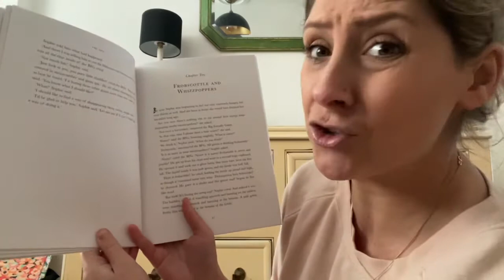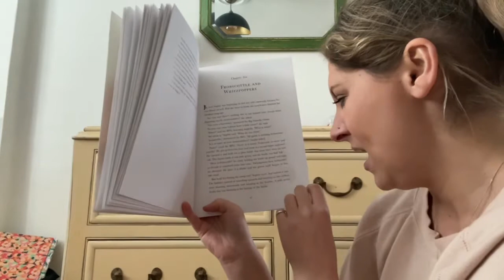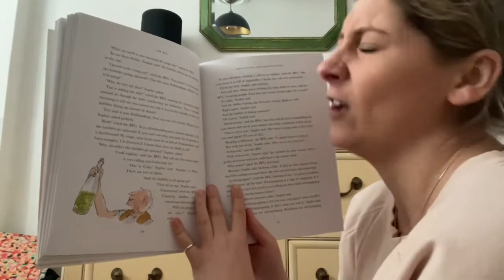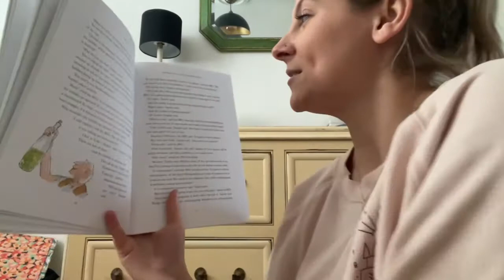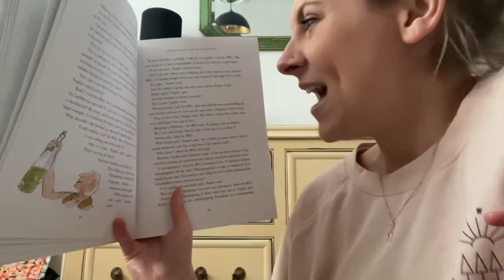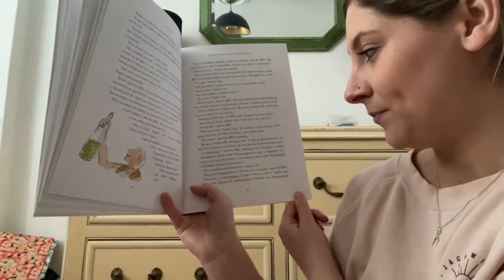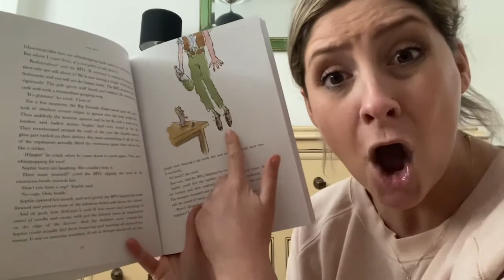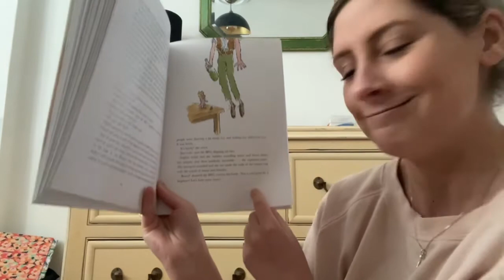Year 2 - ‘The BFG’ Chapter 10 - ‘Frobscottle and Whizzpoppers’